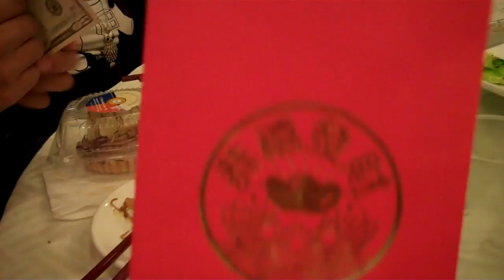Harvest Crusade Dodger's Stadium L.A. - Sept. 10, 2011 - Before Harvest Starts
We were really early for this. We were at the market, then the NBC Seafood Restaurant, then went to the Stadium early and had to make a u-turn because we were a hour early and we had to wait at the park until it was time. Glad the park was close to the Stadium :)